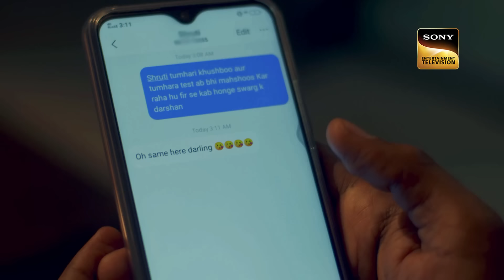Peer Pressure में आकर 2 College Students ने की अपनी Lives बर्बाद | Crime Patrol | Full Episode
Two young college students lie to a school kid and take him away to a secluded place. They call his father asking for Rs. 1 Lakh in exchange of his son. Later, their life journey show how these two were great students going up but gave up their dreams and education because of peer pressure. What happens next?